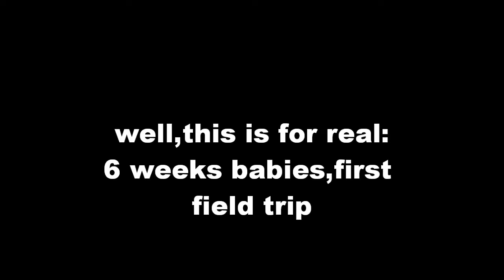Great danes babies-first trip out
blue great danes puppies,6 weeks old,first day on the field.Begining is hommage "Survival" and other documentary programs